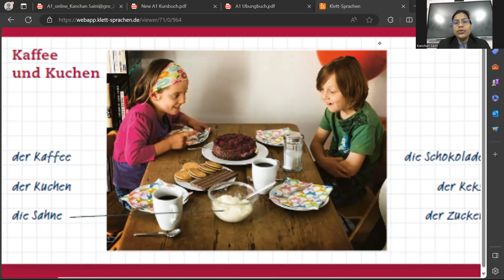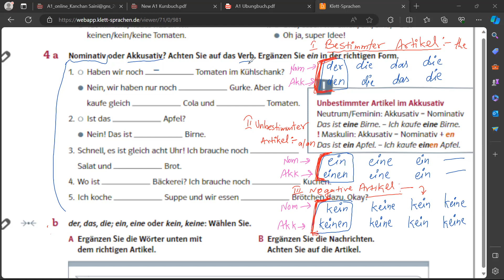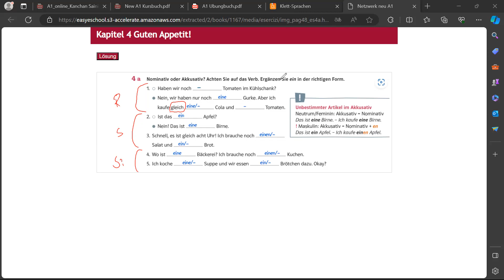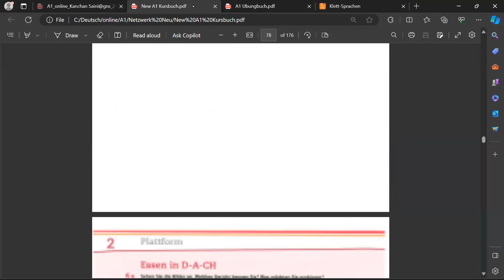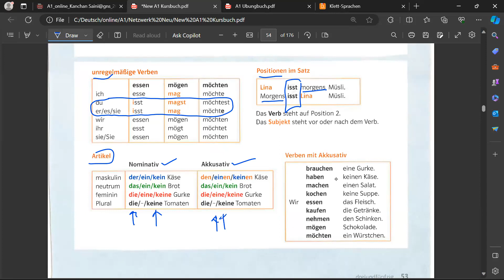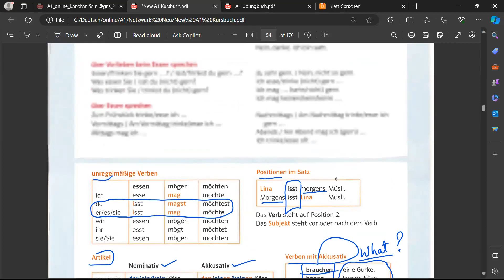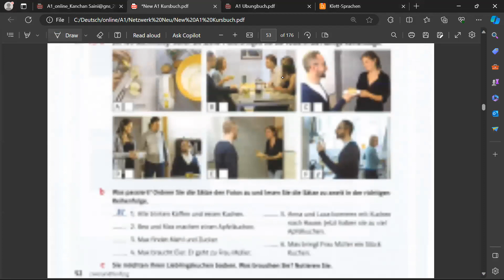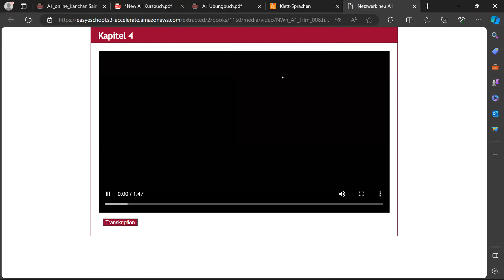A1 Neu ! Class 14th ! Akkusative !